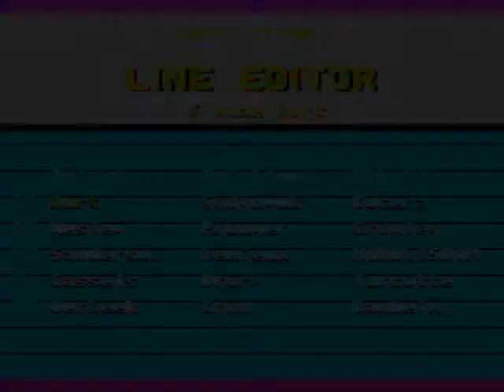NHL '95 - Hartford @ Tampa Bay (FGL Year 1)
FGL Year 1 Week 11 - Hartford Whalers @ Tampa Bay Lightning